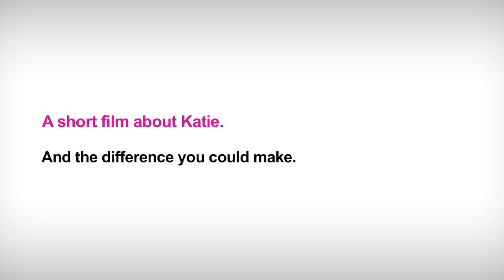A short film about Katie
A film created by Kitcatt Nohr Digitas for RNIB.